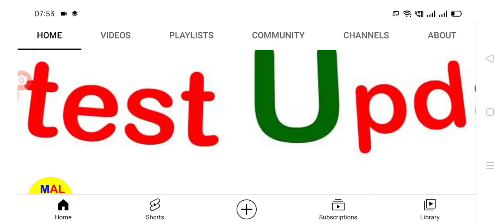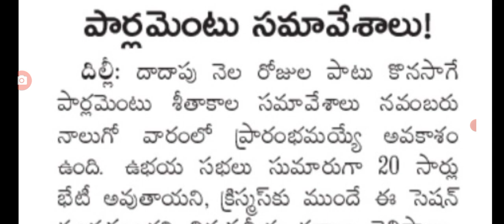29 నుంచి పార్లమెంట్ సమావేశాలు ప్రకటించే కీలక అంశాలు parlenent sessions.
Hello everyone today update is central Government announced parlement sessens. @malupdates